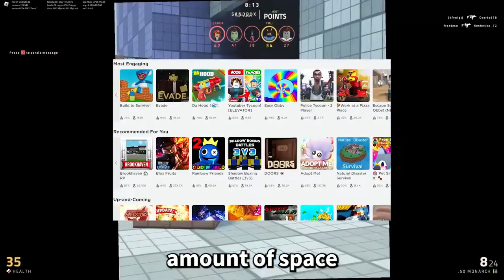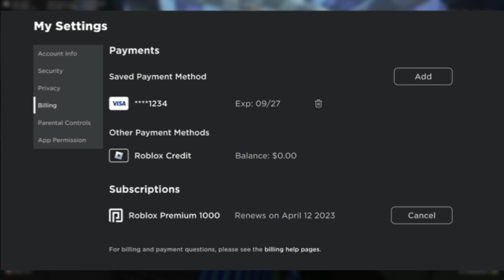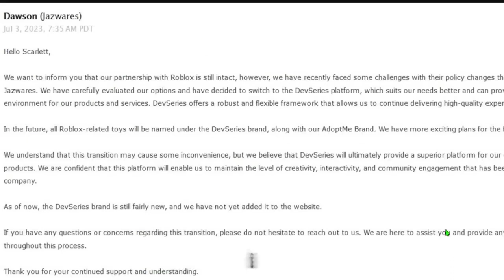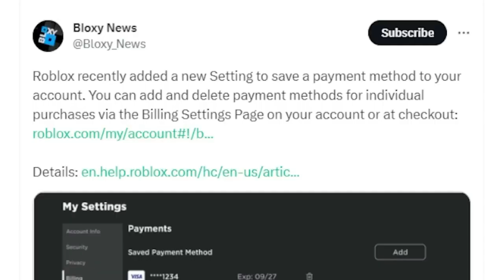Roblox Players Beware: Hidden Dangers in this Country!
Hey Guys, Welcome back to Slam Blox!

In todays video we are  going to show you some of the hidden dangers that Roblox players need to be aware of when playing in these countries.

Online scams in these countries pose a lot of hidden dangers that Roblox players need to be aware of. I'm going to show you some of the dangers that I've experienced while playing and how you can avoid them. So be aware, and keep your Roblox play safe!